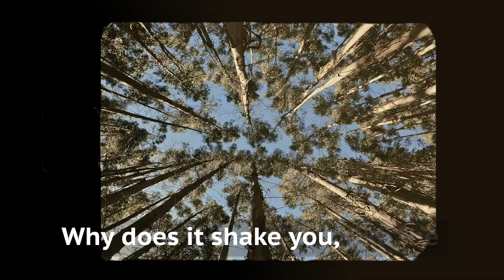nature doesn’t care so why do you?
Why you care so much my friend?